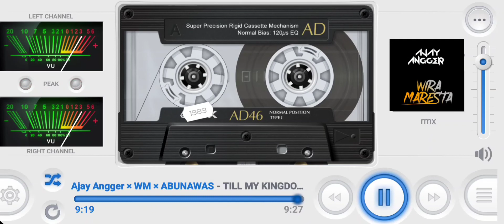TILL MY KINGDOM × ASTRONOUT IN THE OCEAN × SAVE YOUR TEARS